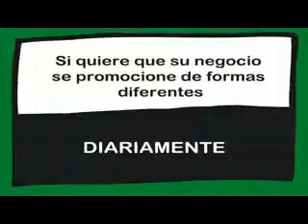CONEXIÓN CON RESIDENCIA DE LA TERCERA EDAD MIRASIERRA. 24/09/2018.